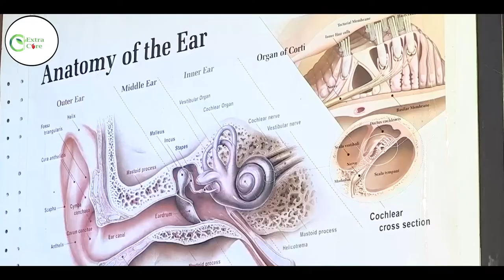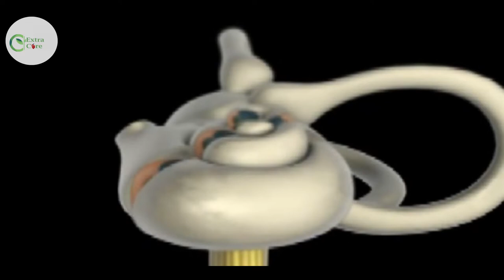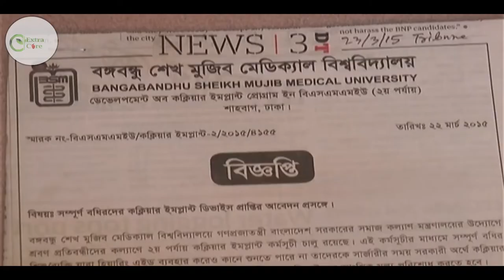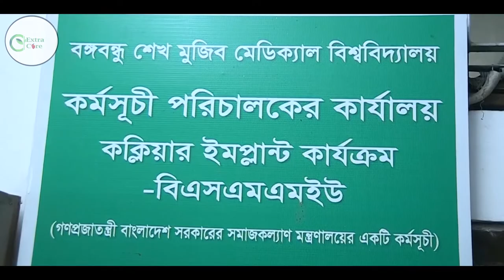বোবা বা জন্মগত বধির বাচ্চা কানে শুনতে পাবে। কথা বলতে পারবে। || Dr. Abul Hasnat Joarder